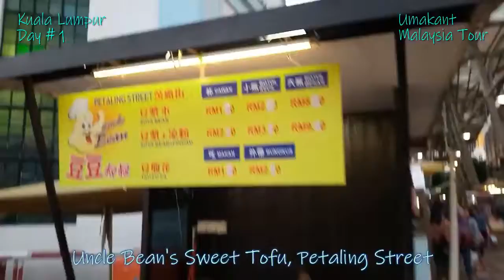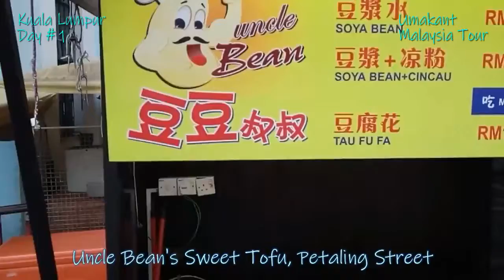Uncle Bean’s Sweet Tofu in Petaling Street Kuala Lumpur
There are many food courts in and around central Market, in petaling street and china town. We took some sweet tofu on a streetside shop. It was RM 2.5 per cup, equal to around 45 Indian rupees. Sugar syrup was added to it. You can take additional sugar syrup free of cost if you are a sweet lover.